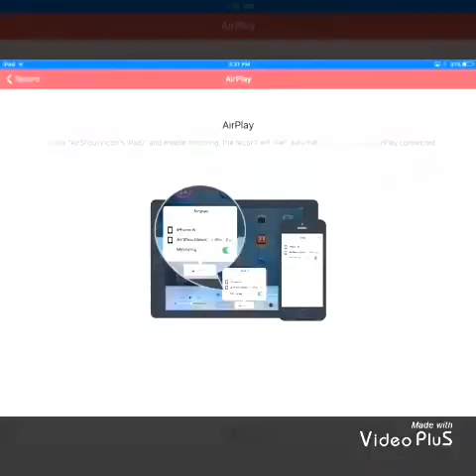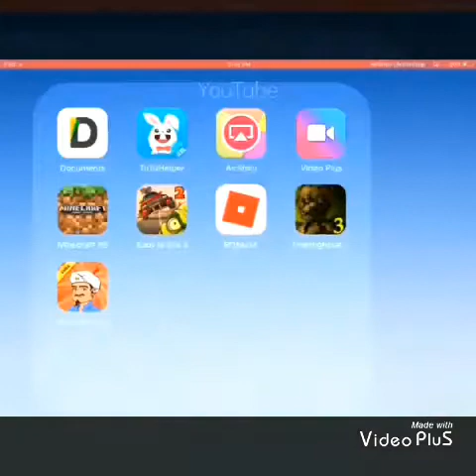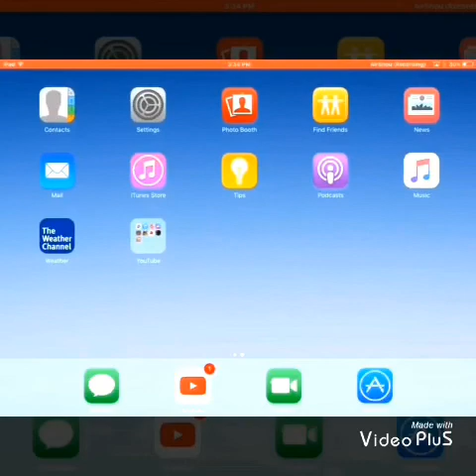Roman Atwood phone number!!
I hope you guys enjoy this video I'm sorry this video was short I just wanted to tell you guys this!!